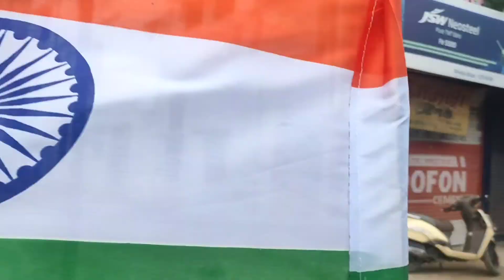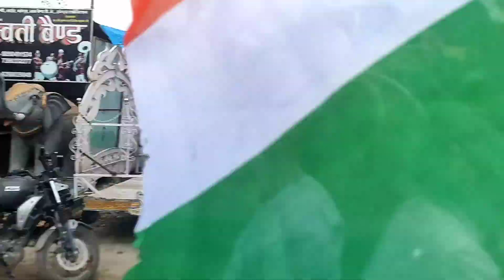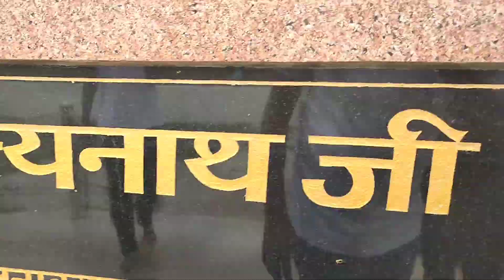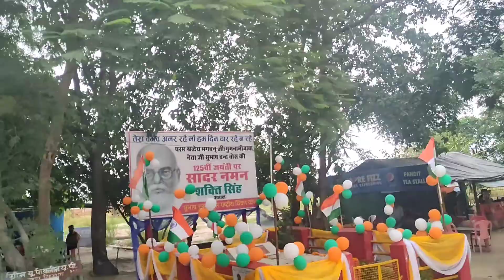We celebrate 75th Independence Day and Daksha Brithday in Guptar Ghat | आज शहर में उत्सव का माहौल